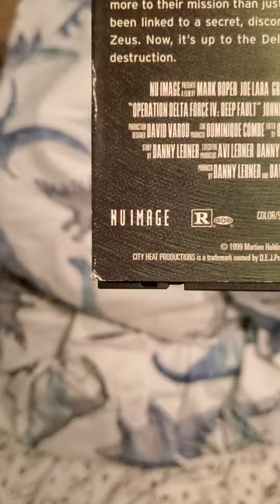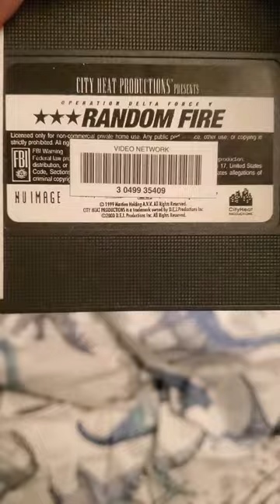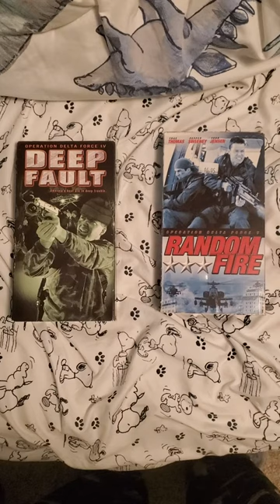Operation Delta Force IV Deep Fault/Operation Delta Force V Random Fire VHS Review